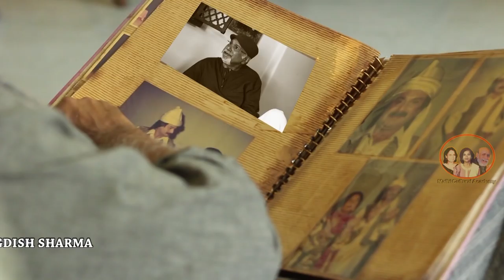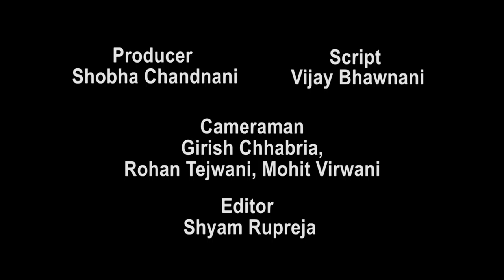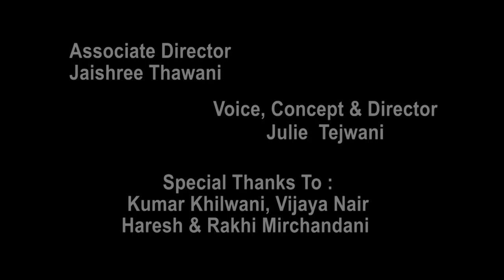Jagdish Sharma Documentary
Here We Are With the 2nd Phase of our Documentaries On the Occassion of yet another very Respected Artist KUMAR KHILWANI'S Birthday, We Wish You Many Happy Returns Of the Day,May you get eveything you ever wished for,This Documentary is on Very Talented MR JAGDISH SHARMA who has immersed his 45 selfless years to SINDHI RANGMANCH ,LIVING AND BREATHING SINDHI CULTURE HIS ENTIRE LIFE...HERE IS A SMALL TRIBUTE TO HIM.